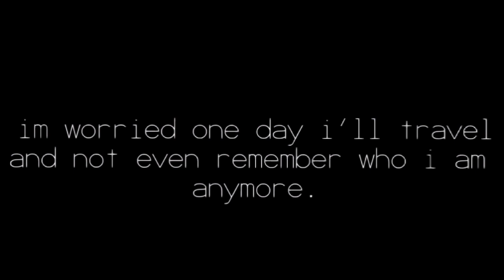sweetness meme // gacha + art // "tales from the smp" (ft. karl jacobs)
sub count: 5,727 (thanks yalll :D)